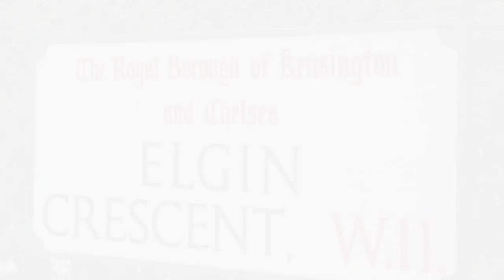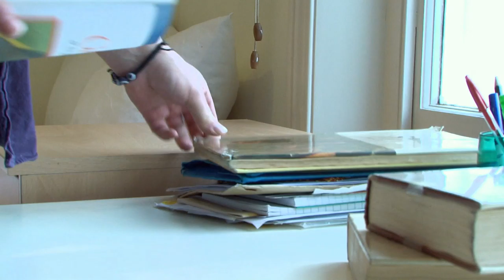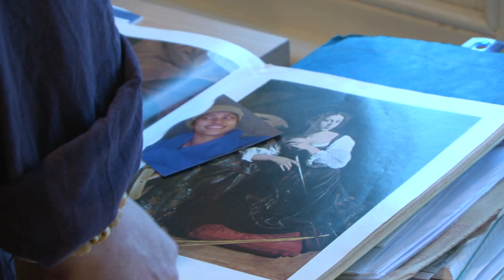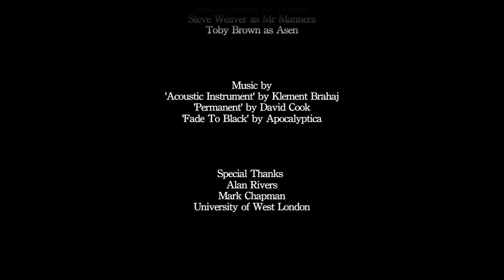Meeting Mr Manners in (HD)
A Danielle Alencar Film, When Victoria views a room to let with her boyfriend little did she know she would be Meeting Mr. Manners.

Victoria, a Fine Art student and her boyfriend are looking to rent a room. When the view an available room they meet the very strange and quirky Mr Manners, who is looking for lodgers.

CREW:
Director/ Producer: Danielle Alencar
Editor/ DOP: Stefano Perugini
Lighting: Elvis Shabani
Sound: Fady Sobhy